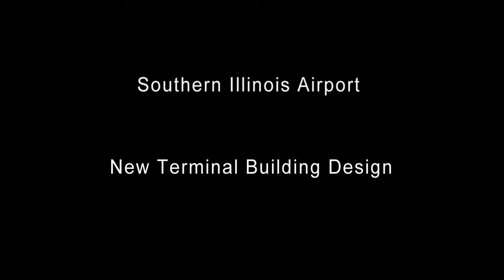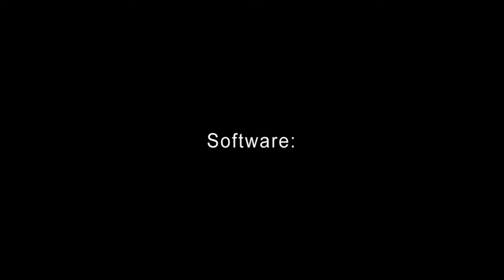Southern Illinois Airport Terminal Project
Proposal for a new Southern Illinois Airport Terminal